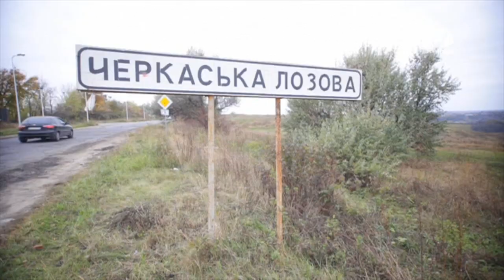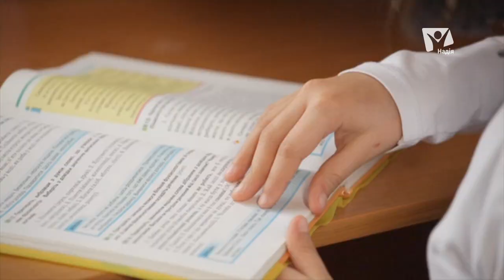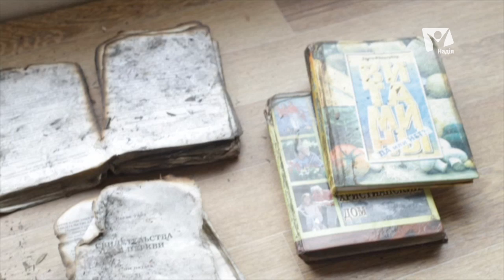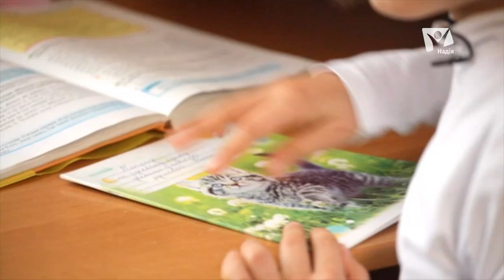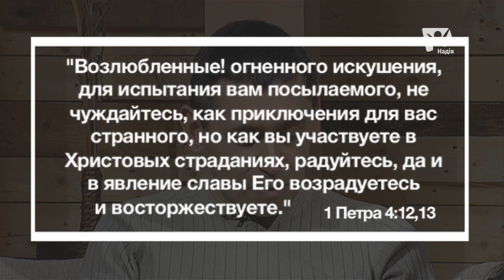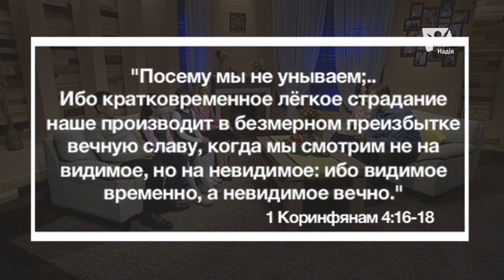Где Бог, когда я страдаю? | Счастливой субботы